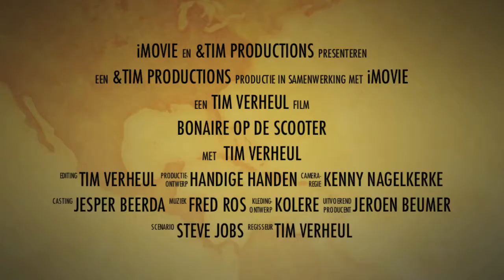Trailer Bonaire op de Scooter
Hierbij, voorlopig even een trailer van wat nog komen gaat... Ik weet het ook niet maar komende 4 weken moet het gaan gebeuren! Veel plezier met dit snel in elkaar geklapte trailertje. Ayo!